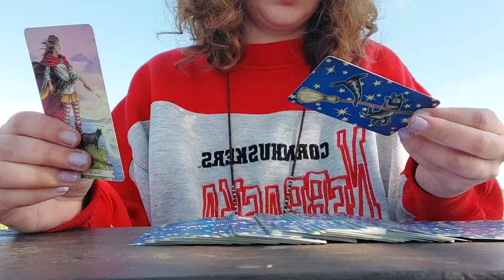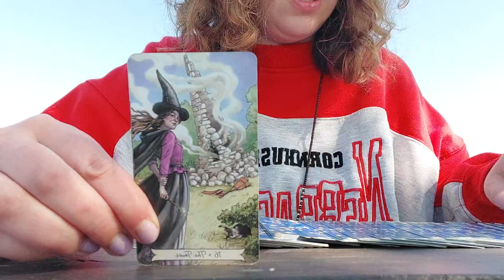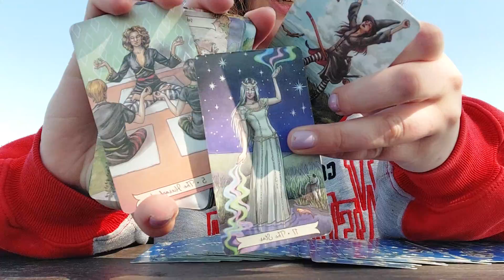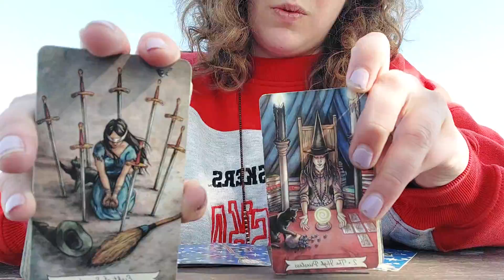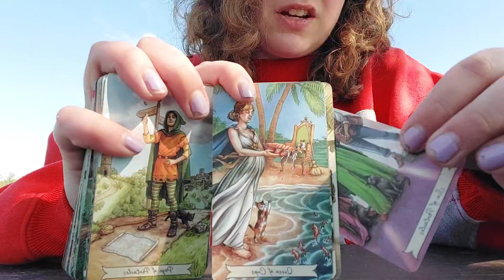Gemini in June🌺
tower moment followed by a pause to self-reflect